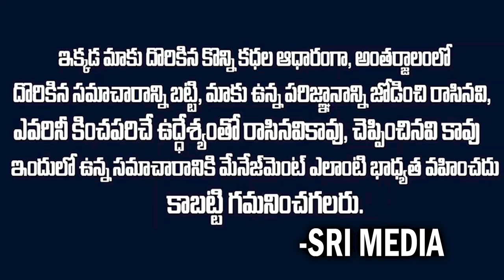జగనన్న పై మరోసారి దాడి హుటాహుటిన హాస్పిటల్ కి తరలింపు